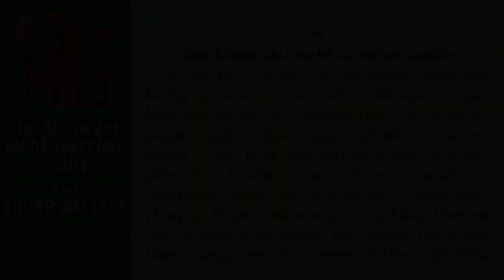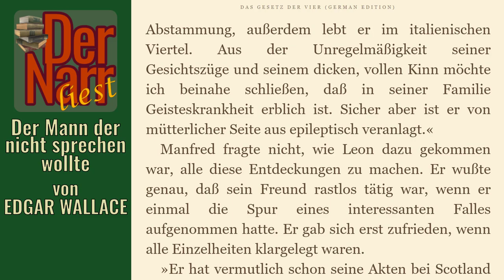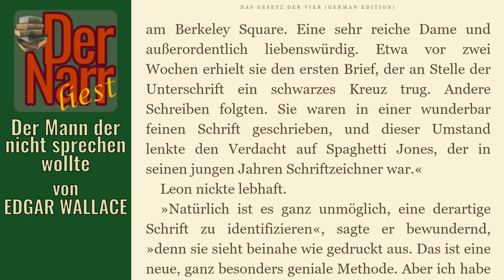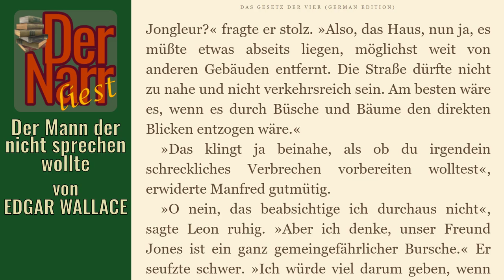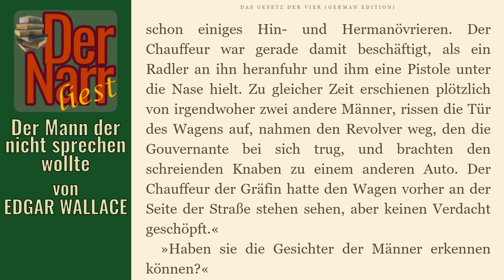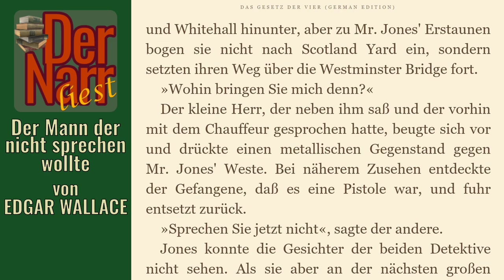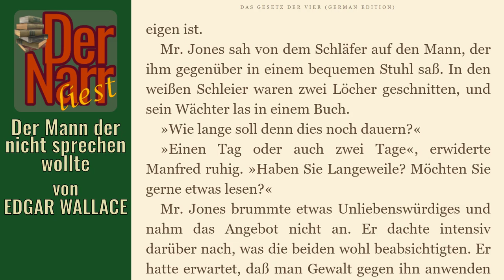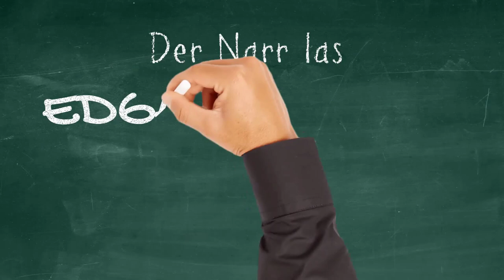Der Narr liest Folge 126: EDGAR WALLACE - Der Mann der nicht sprechen wollte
eine spannende Kriminalgeschichte von EDGAR WALLACE - "Das Gesetz der Vier - 09 Der Mann der nicht sprechen wollte"

Das Buch (und viele andere Klassiker) könnt ihr übrigens alle kostenlos bei Amazon.de mit Kindle der gratis Kindle-App oder im Browser lesen